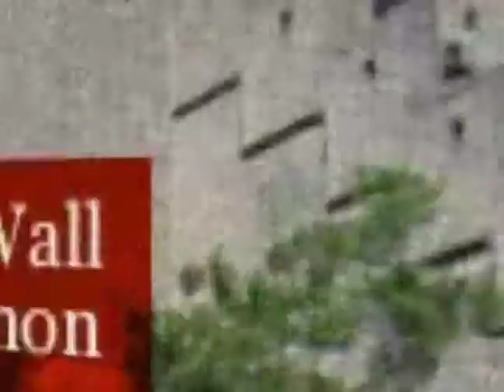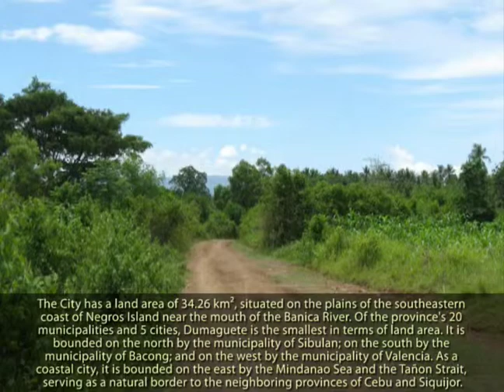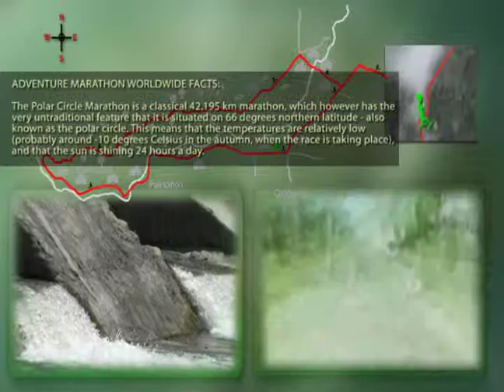Dumaguete Adventure Marathon 2009